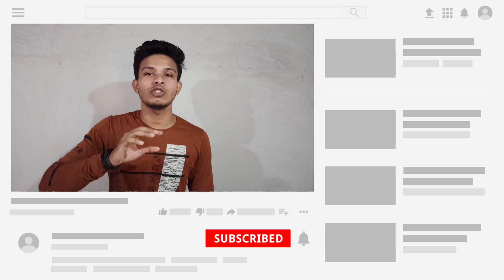Danish Zehen Style Secrets (Hindi) | Outfit Style Of Danish Zehen | Danish Clothing Style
Guys Aaj ki video me hum log danish bhai ke grooming & style secrets discuss krenge.